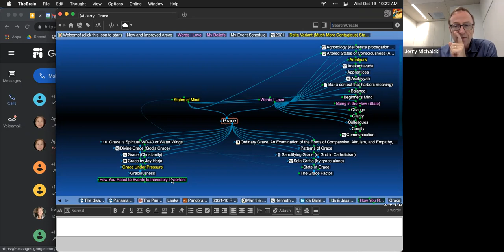2021-10 REX Call